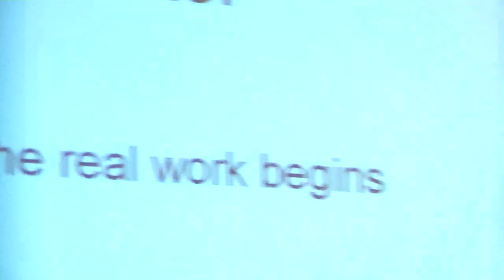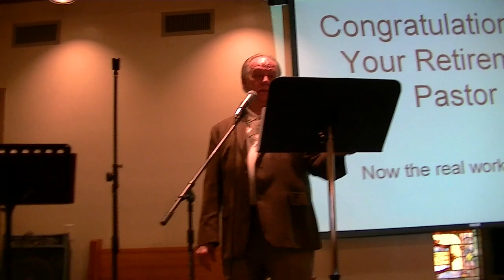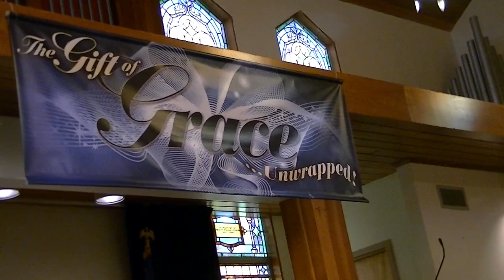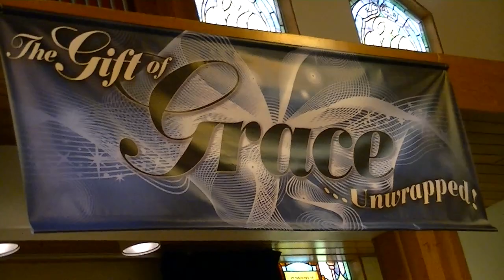First Baptist Church Ansonia October 2011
This is a video I found on my computer from a Bible Conference in 2011 hosted by First Baptist Church in Ansonia Connecticut.  I am sure it will be a blessing to you, as it was to me.  My video skills were not great but you will see Pastor John Hinson and Brother Jonathon Gordon.